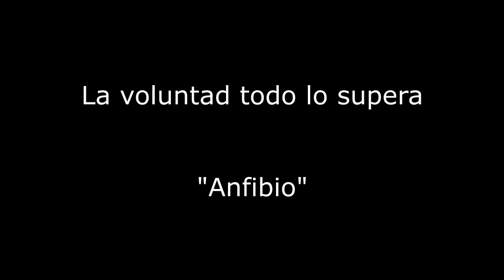Video Aniversario Infantería de Marina - 78 Años